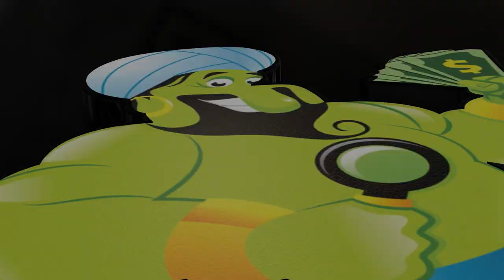Bond Safe 3D Logo video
Bond Safe is a “FREE App” for Tenants to record the condition of their Commercial or Residential lease, allowing Tenants to take pictures and add comments of every room as evidence to provide the Real Estate Agent upon vacating the premises ensuring the FULL RETURN of their deposit Bond. Each Bond Safe Application can be updated every twelve (12) months and stays valid for a period of five (5) years from the date of the last update. Bond Safe will email your Agent letting them know you have registered an Application allowing them to download a copy for their file from our The Bond Safe Application can be used in a Court or Tribunal as evidence in a dispute to secure your Bond Money. To create a Bond Safe Application is simple, just download the App in “iTunes or Google Play” create a “FREE” Tenant account, fill in a new Application, provide a heading for each room, take close up pictures with good lighting of the condition of the walls, light switches, floors and ceilings, make sure to include any marks on surfaces or carpets, add detailed comments, then upload and move onto the next room. Take as many pictures as you like, Bond Safe does not limit the size of your Application so be thorough to secure your Deposit Bond. Bond Safe is a “100% FREE” service so what have you got to lose accept your BOND. Down Load BOND SAFE TODAY..!